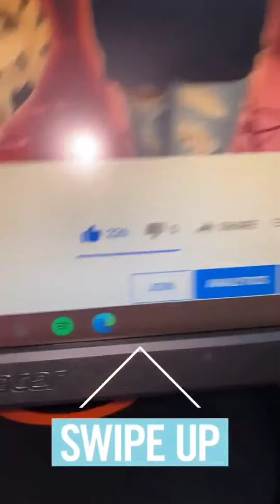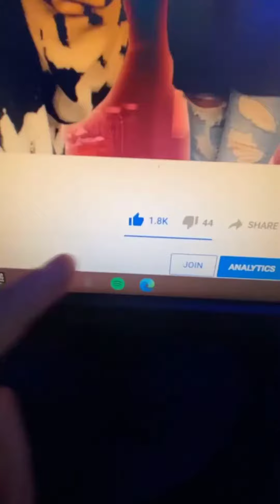Gavin Magnus (IG Story) *02/13/21*